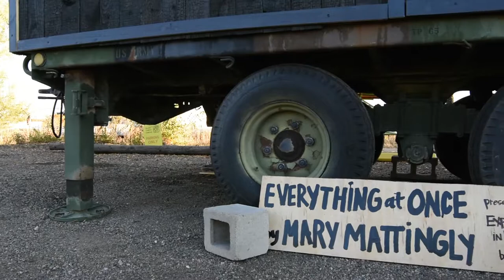"Everything At Once" by Mary Mattingly | Boulder Experiments in Public Art series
Boulder’s latest work in the Experiments in Public Art series comes from New York artist Mary Mattingly. "Everything At Once" is a decommissioned military trailer with a reflective pool inside, on display through October 2017.

Video by Corey Jones/CPR News